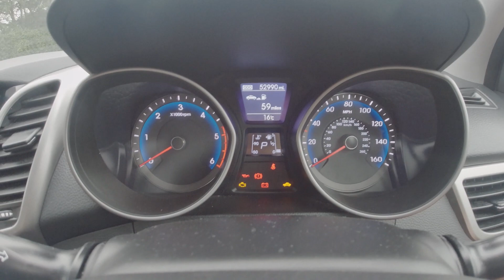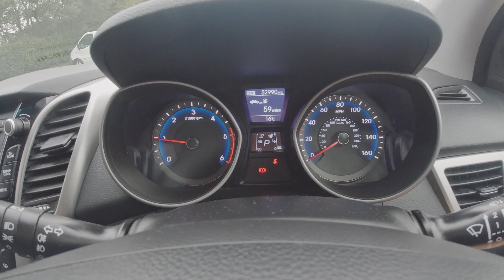2016 I30 Hyundai 1.6 CRDI SE Automatic Walk Around